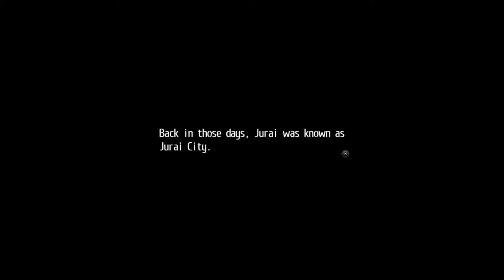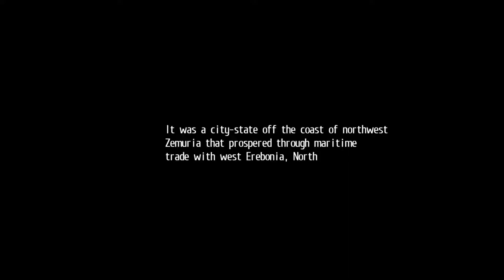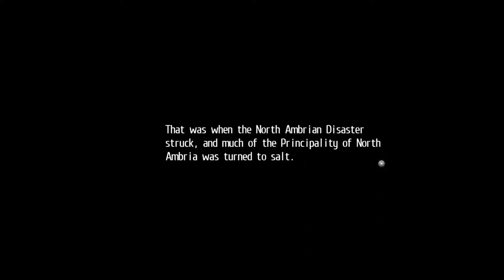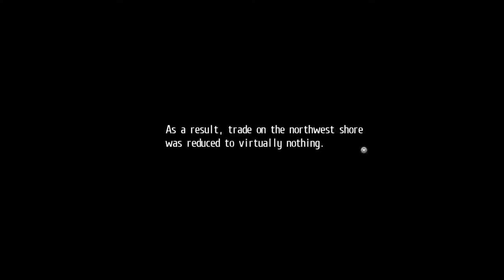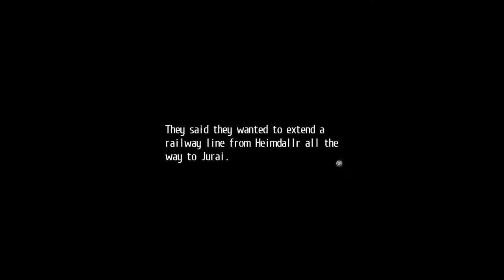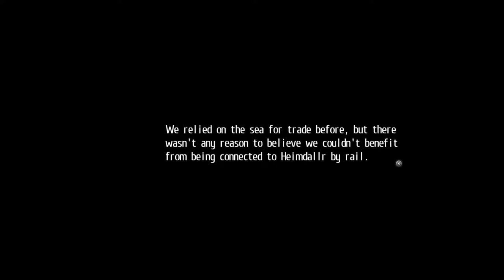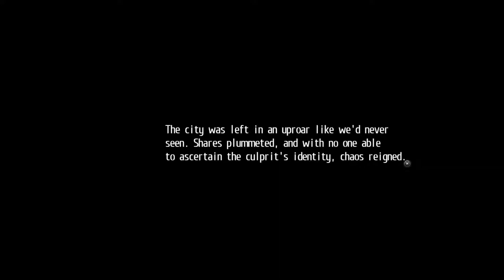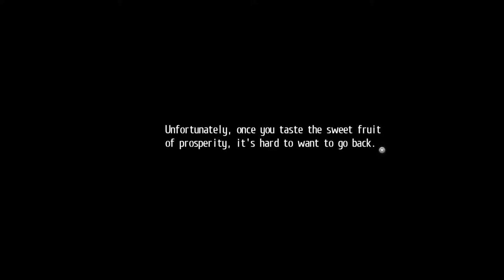The Legend of Heroes: Trails of Cold Steel II [NG+] - Walkthrough part 4